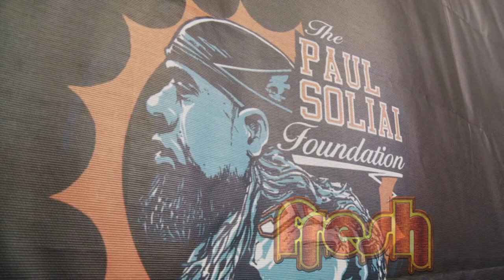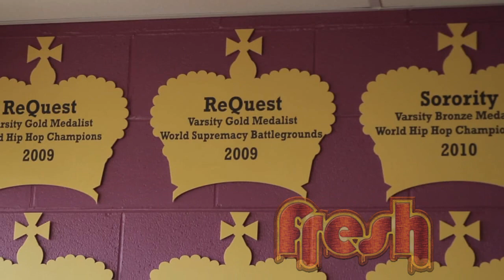Fresh Season 3 Episode 11 - Hosted by Three Houses Down in Las Vegas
The guys from Three Houses Down bring us our weekly dose of Fresh Goodness right from Las Vegas! Join us for more laughs from Pani and Pani + Tyra Kardashian with their weekly advice, and check out the Polyswag moves from the Queen Parris Goebel herself!